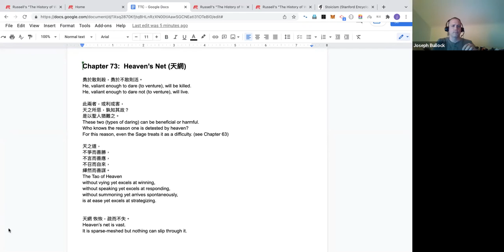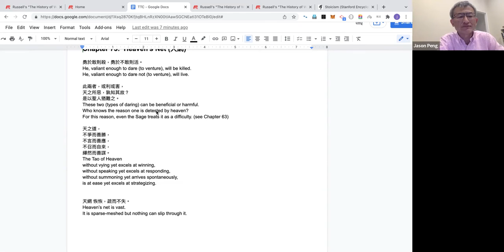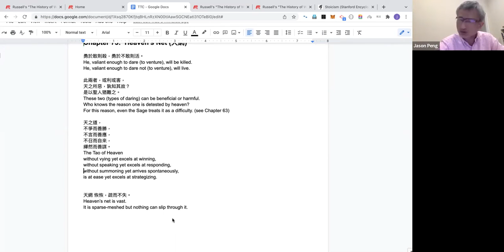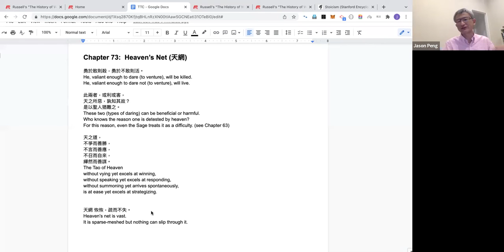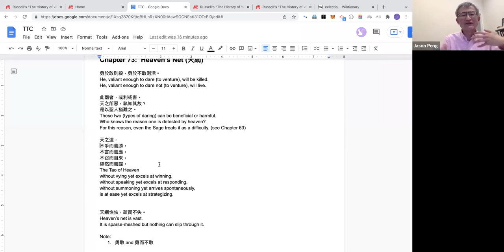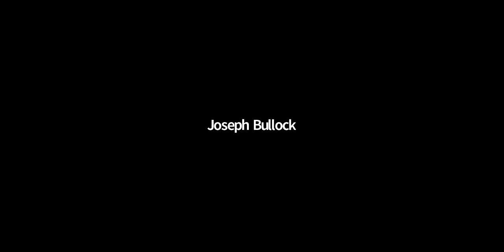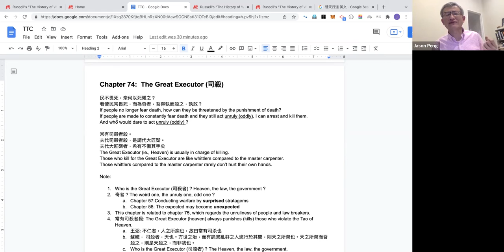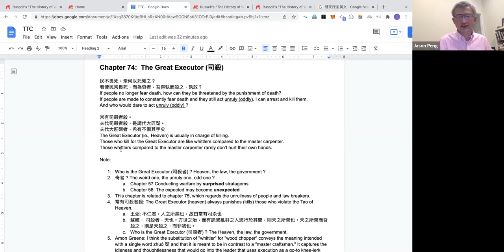Chapters 73 & 74 of Dao De Jing (Tao Te Ching)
See all Dao De Jing videos.